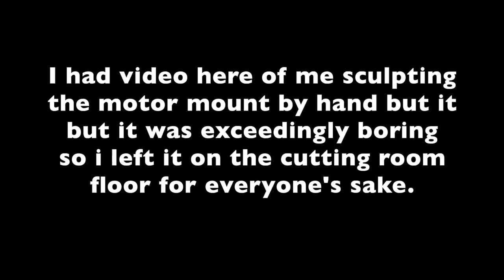Project Widowmaker Part 4 - 2GR-FE powered MR2 Spyder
Putting a 3.5L V6 into the MR2 Spyder. Part 4 – Motor Mount, transmission modifications and low profile oil cap.

If you want to be notified when more parts become available for this swap drop your e-mail in the box at the bottom of this This e-mail will *ONLY* be used for that specific purpose and nothing else.

If you want to buy the parts that are currently available (note that for now the 2GR-FE ECUs are under the MKII section, i will streamline this in the future.)

There's also a discord channel if you'd like to join the conversation

Parts mentioned in video:
Mishimoto oil cap